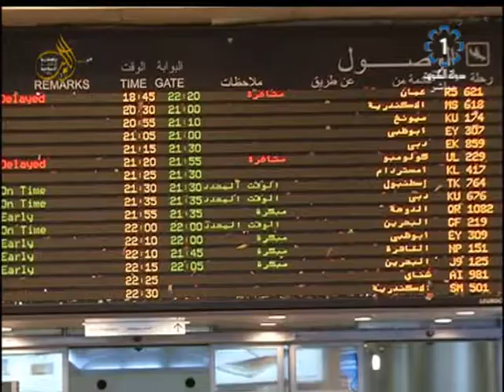تلفزيون الكويت: لقاء مع منصور الهاشمي- المتحدث الرسمي للادارة العامة لطيران المدني.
تلفزيون الكويت: لقاء مع منصور الهاشمي- المتحدث الرسمي للادارة العامة لطيران المدني. 2016/12/14